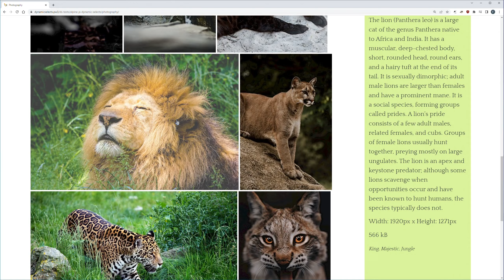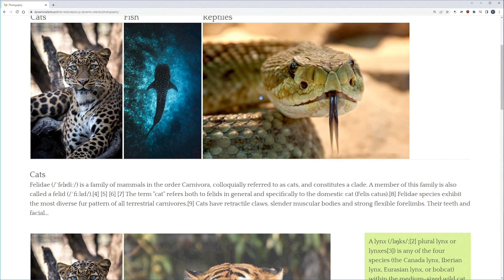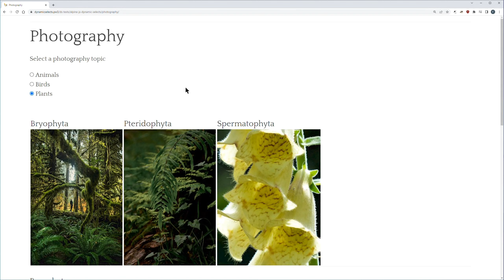New Dynamic Selects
Preview of upcoming update to Dynamic Selects for ProcessWire.